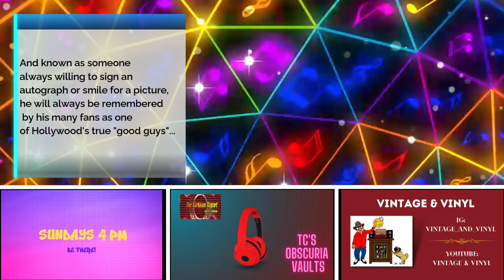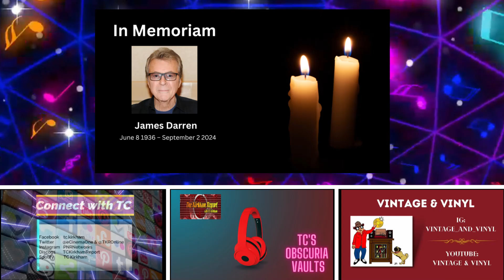TKR presents TC's Obscuria Vaults - September 23 2024